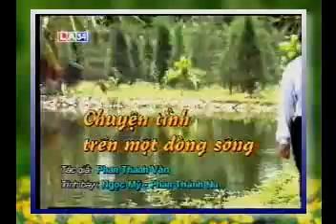chuyen tinh tren mot dong song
NS Phan Thành Nu-Lê Ni